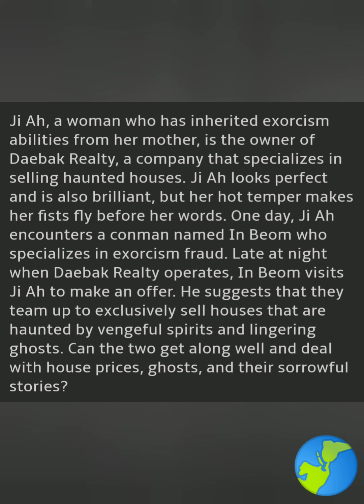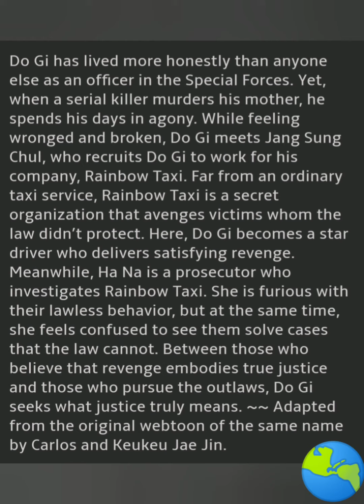llTop 3 Buzzy ongoing kdramas of 2021ll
Song  I Got Ya (Inst.)
Artist  Jung Yong Hwa
Album. 대박부동산 (Original Television Soundtrack), Pt.1Licensed to YouTube by[Merlin] Fluxus Music (on behalf of 5gundanmusic,Studio k)

watch these buzzy kdramas
Watch above drama here.

l do not own the content. The clips used in this video were only used for entertainment do not own the content.